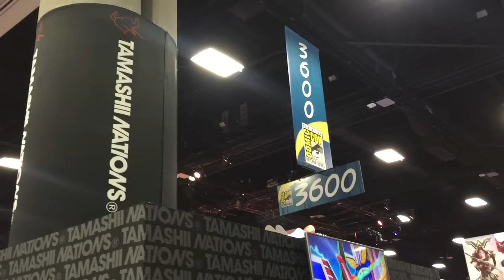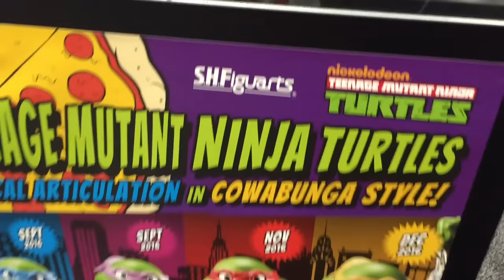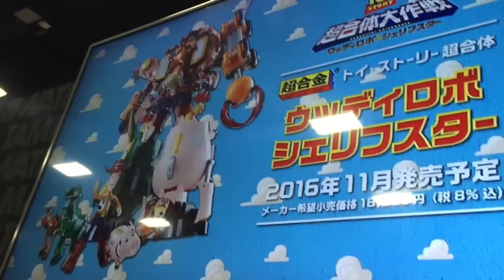ComicCon Tamashii nations S.H. Figuarts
ComicCon visita a la galeria Tamashii nations S.H. Figuarts y descubre las exclusivas (spiderman, starwars, sailor moon, voltron, toystory, wwe, godzilla )y mas